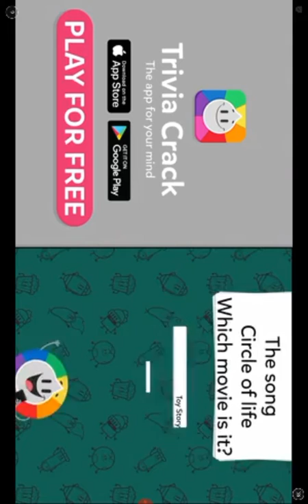I can dunk passed balls and do a front flip.